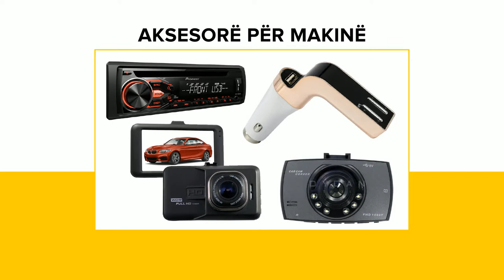Produkte vere - Dyqan Taxi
Gjithchka ju duhet gjate veres